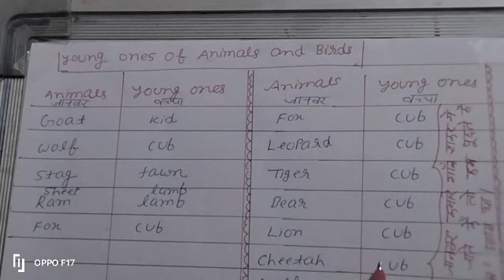YOUNG ONES OF ANIMALS WITH TRICKS FOR COMPETITIVE EXAM.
(1)Preparation for MP PATWARI exam.
Maths, English, Mp Gk , Reasoning

(2) Basic English grammer.

(3) ARYA AND ADITYA CLASSES
     MY CHANNEL NAME.

(5) BENEFICIAL FOR EX SERVICE MAN)